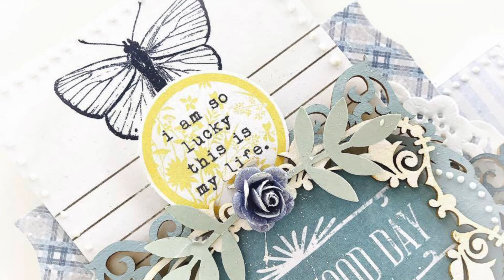Card tutorial nr.1 for CraftyMoly by Aneta Matuszewska